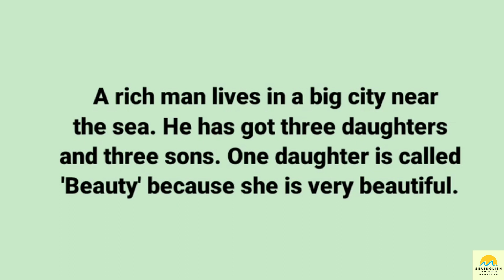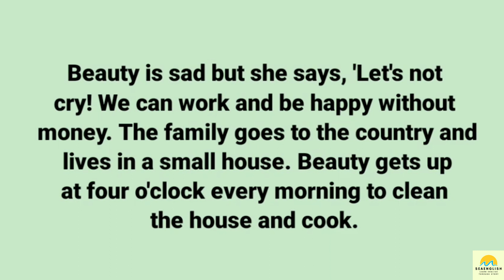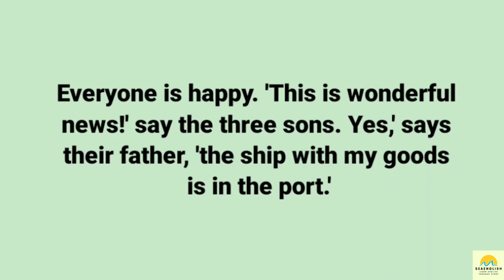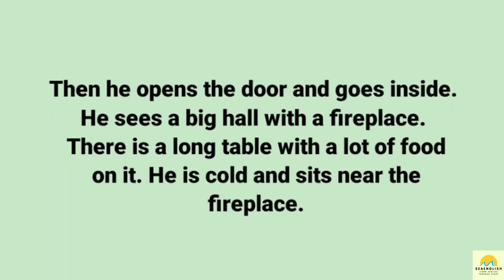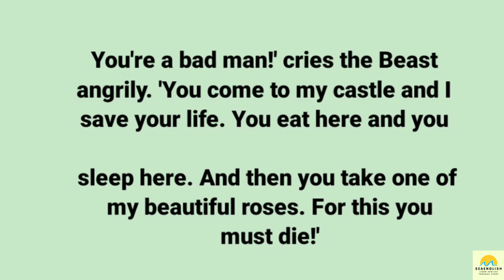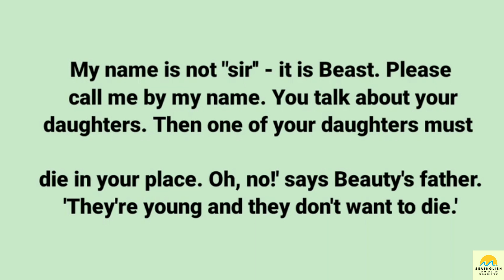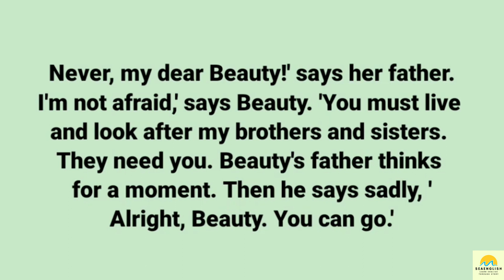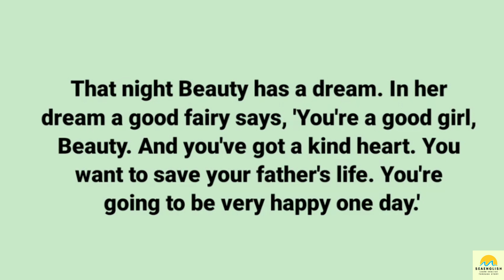BEAUTY'S FAMILY - Learn English Through Story - English Story | English Speaking Practice